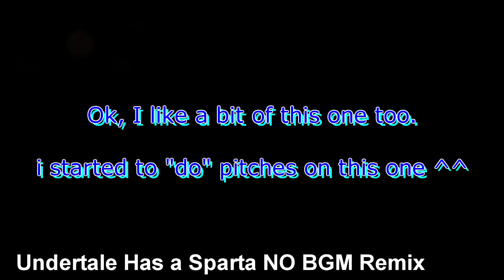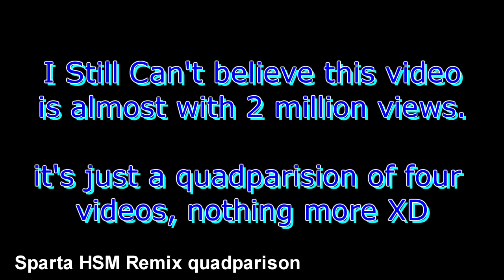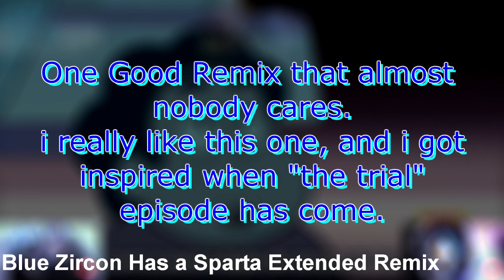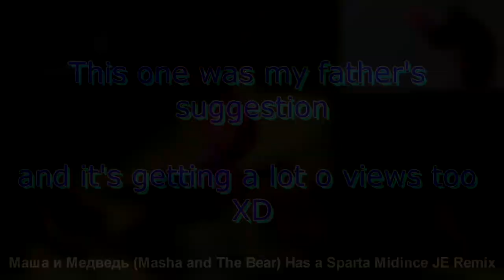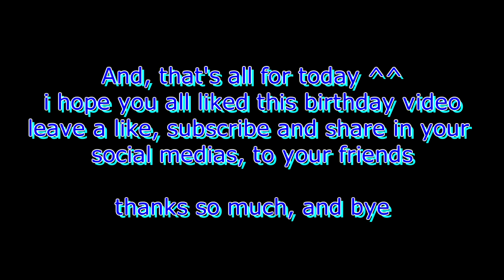A Special Video